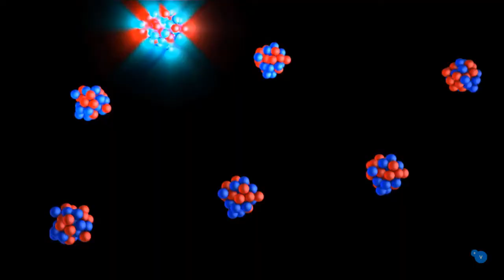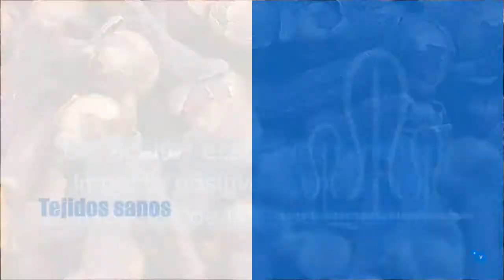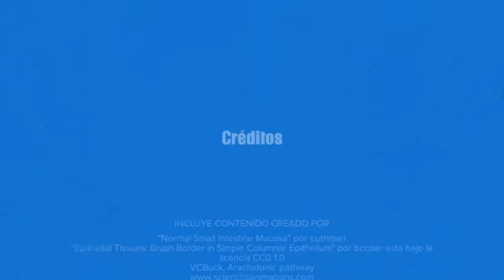En un minuto: Aceites esenciales, más allá de la actividad antibacteriana